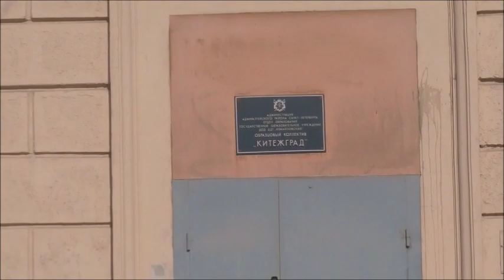Китежград на Светлояре